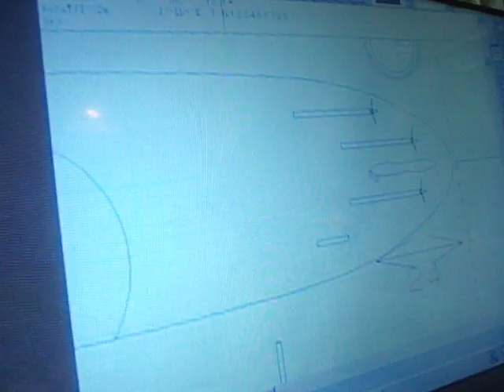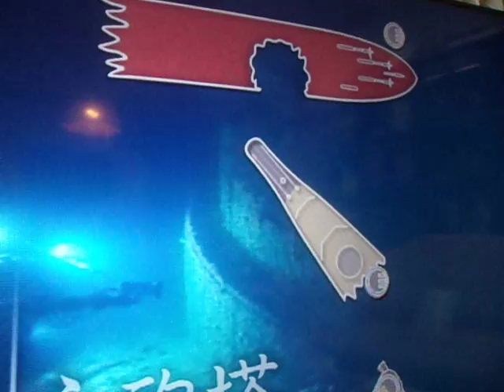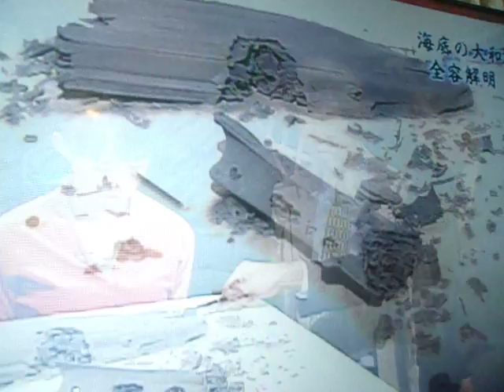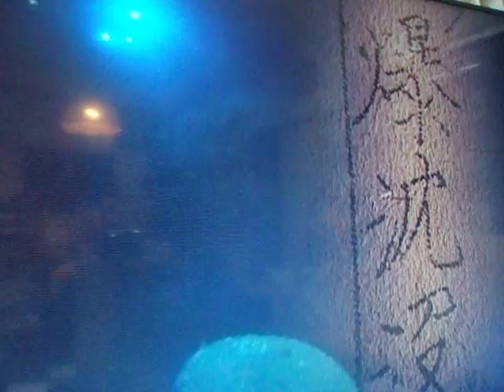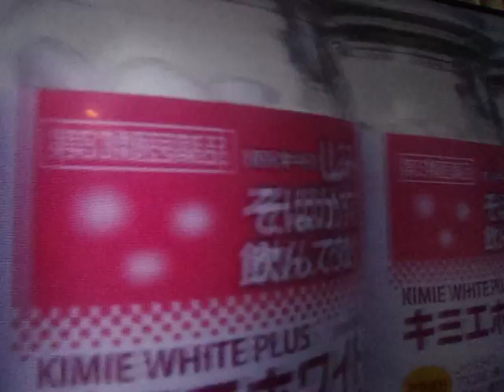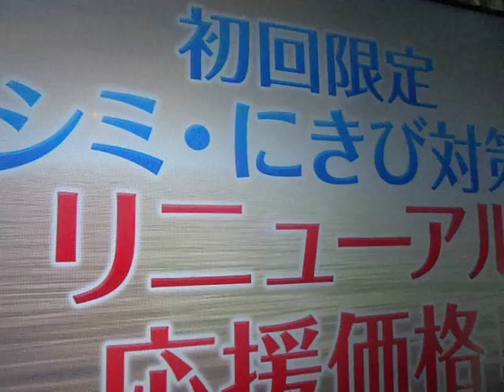GEDC9337 2016.08.08 戦艦ＹＡＭＡＴＯ ＢＳasahi 徳光氏